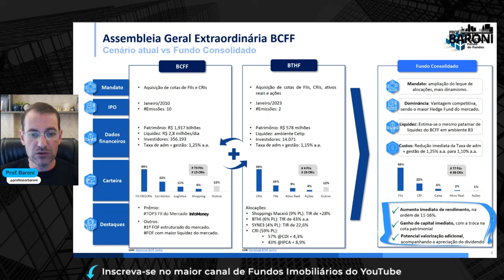BCFF & BTHF: O que esperar da fusão dos FIIs? O que muda para o investidor?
Os fundos BCFF e BTHF estão planejando uma potencial fusão, que está sendo votada em AGE. Na verdade seria uma consolidação entre o BCFF11 e o BTHF11, fato que a gestão espera trazer uma maior liquidez, dominãncia, um mandato mais abrangente e uma redução de custos na estrutura do fundo consolidado.

Lembrando, aqui eu não recomendo ninguém sobre qual decisão tomar, mas que você participe da AGE e exerça o seu direito de voto.

Para informações mais completas, assinantes Suno podem ler nosso relatório e acompanhar! Se você não é assinante, conheça a assinatura Suno FIIs ➡️